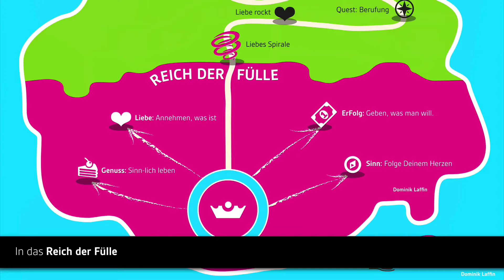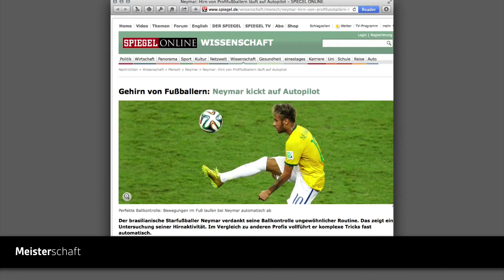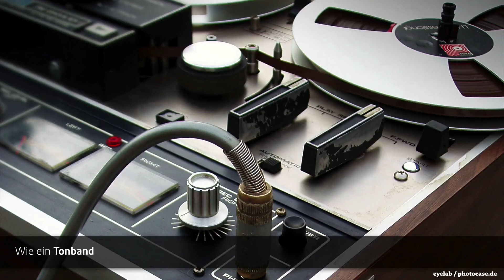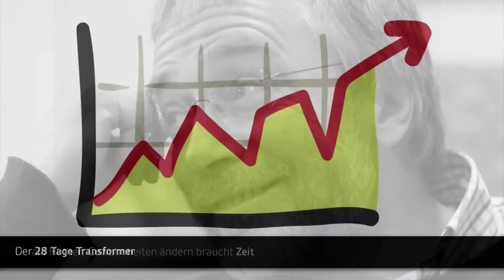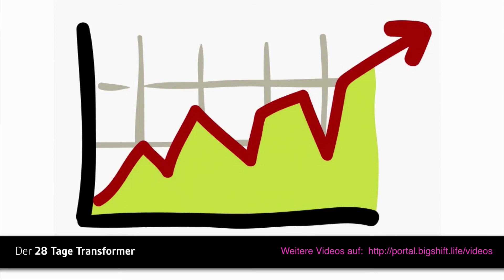7. Der neuronale Dschungel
Was kann uns auf dem Weg in ein erfülltes Leben in die Parade fahren? Erkunde den neuronalen Dschungel.

__Kurs Tipp: Big Shift Kickstarter
Für alle, die jetzt wollen, das ihr Leben abhebt: Mit dem Big Shift Kickstarter Kurs schaffst Du den Durchbruch.

__Abonniere den bigshift.live Kanal
Für alle, die lieber lässiger, erfüllter und erfolgreicher leben wollen: Hier findest Du spannende, sofort anwendbare Selbstcoachingtechniken und Inspirationen.

__Die bigshift.live Show
Jeden Freitag um 19.00 Uhr gibt es neue und frische Inhalte: Live im Netz.

__Die bigshift.live Website
Besuche unsere Seite, um Dir weitere Gratistipps und Coachingtechniken zu holen.